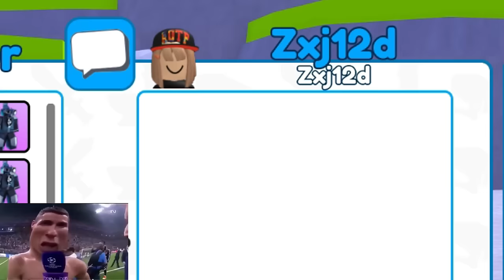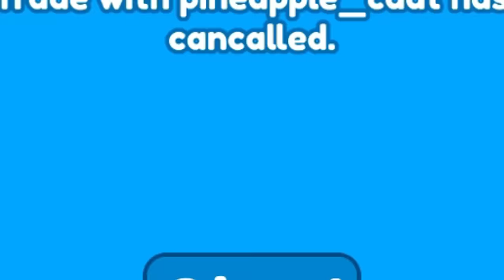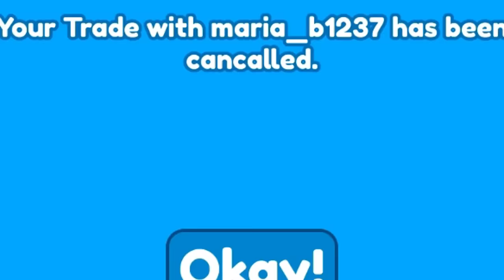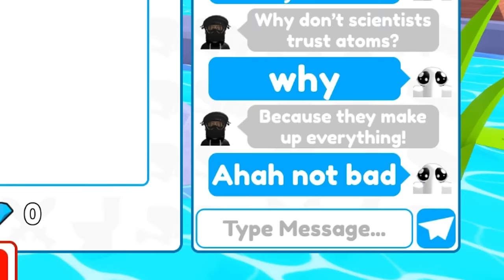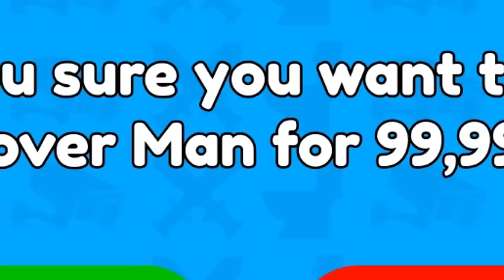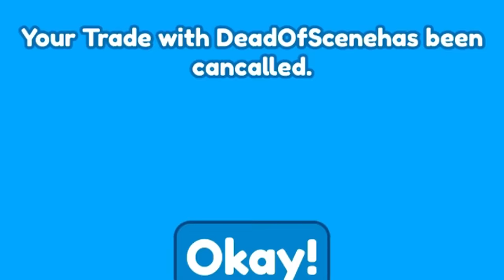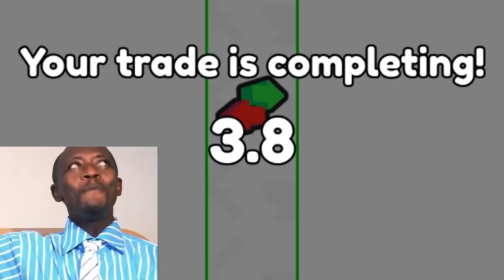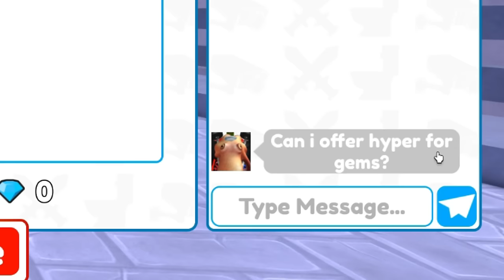😱 SECRET UPDATE! 🔥I GOT ALL NEW INFECTED UNITS! Toilet Tower Defense